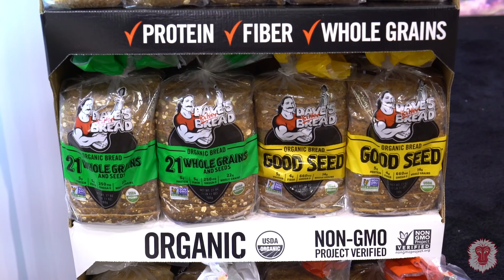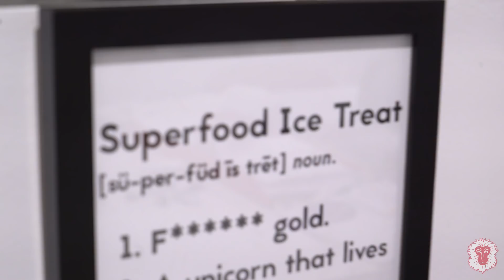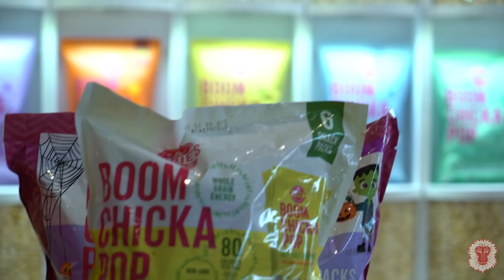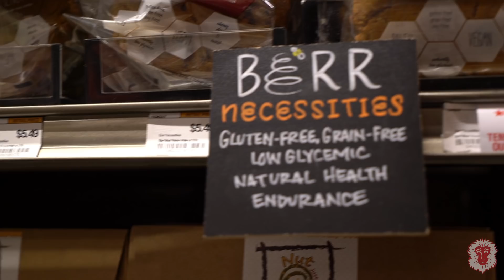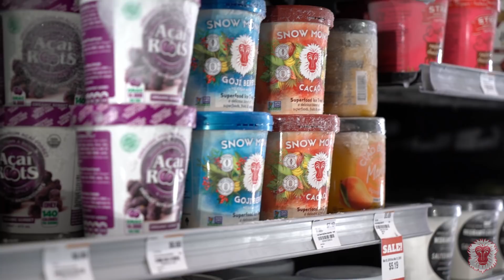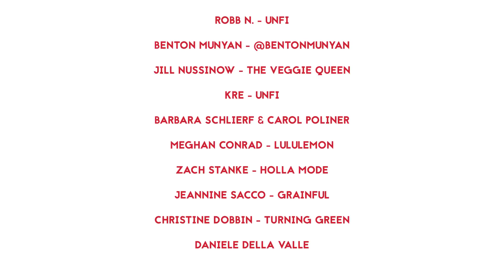Snow Monkey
How do you EatNoEvil? Snow Monkey was created to help make nutritious yet delicious foods accessible to everyone. Join our food revolution by sharing what EatNoEvil means to you.

Read on to learn more about our inspiration for making this short documentary:

On March 8-11, the Snow Monkey team travelled to Natural Products Expo West where natural food companies dedicated to reshaping the food industry gather together to showcase their revolutionary products.

You probably haven't heard of it, so in true Snow Monkey fashion, we did something to change that:

We made this short documentary highlighting how Snow Monkey and other companies have dedicated their livelihoods to making sure the food you consume is truly what your body deserves. Together, we are demanding more of and ultimately revolutionizing the food industry.